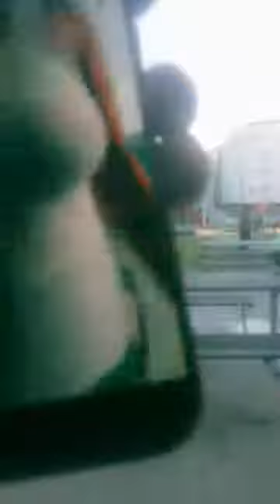AVIELELE MESSAGE TO EDDIE IDAHOSA